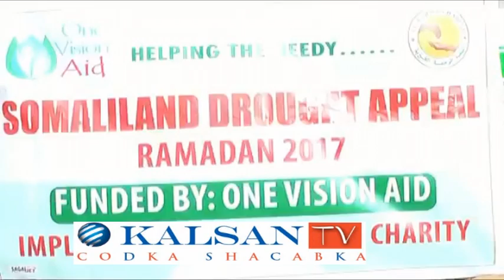Haayada Alraxma Al Khayriya Oo Deeq Raashin Ah Gaadhsisay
Maxamed Cumar Daariq